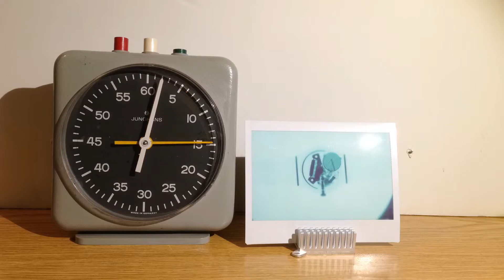Time lapse: Fuji Instax developing of an X-Ray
This time lapse shows the development of an X-Ray (Swatch wristwatch) taken on Fuji Instax instant film.
Settings were 60kV 0.08s 7mA (Siemens Heliodent MD)
Distance from focal point to the film  ~30 cm